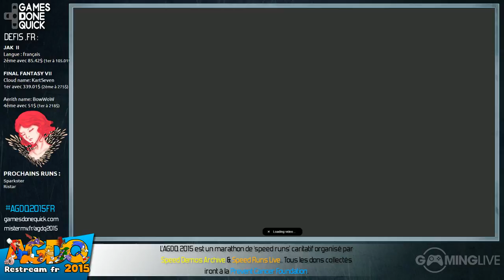World of Illusion - [AGDQ 2015] Restream FR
Speedrun de World of Illusion lors du restream FR de l'AGDQ 2015

Début du speedrun : 00:11:13